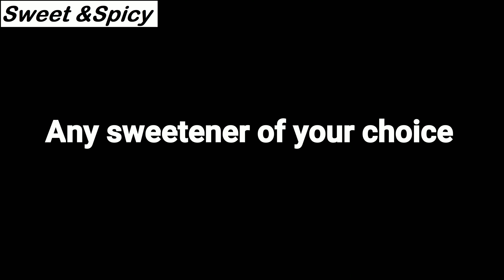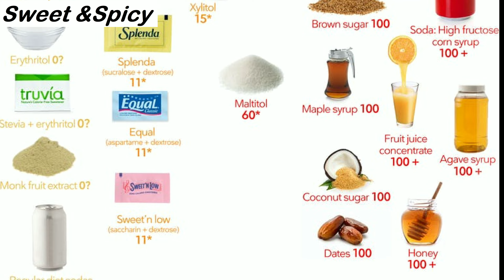3 Ingredients Mango Milkshake Recipe | Mango Shake without Ice cream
3 Ingredients Mango Milkshake Recipe | Mango Milkshake Recipe | Mango Shake without Ice cream

MORE RECIPE